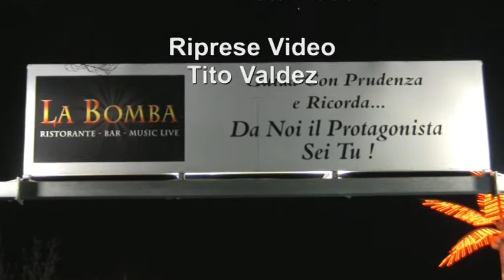TRAILER - El Yonki alla Bomba Latina di Cittadella PD